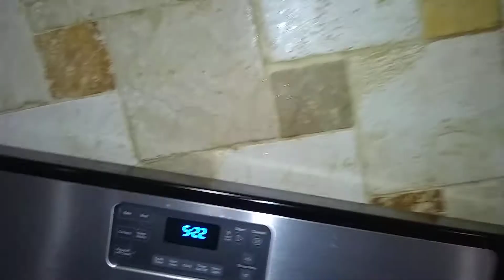2da parte de caldo de filete de pescado